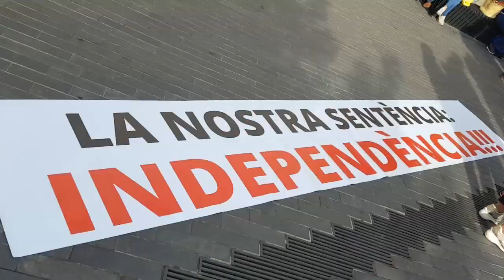Manifestació al firalet en suport a la vaga de suport a la vaga general i les Marxes per la Lliberta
Manifestació al firalet en suport a la vaga del 18 d'actubre de suport a la vaga general i les Marxes per la Lliberta